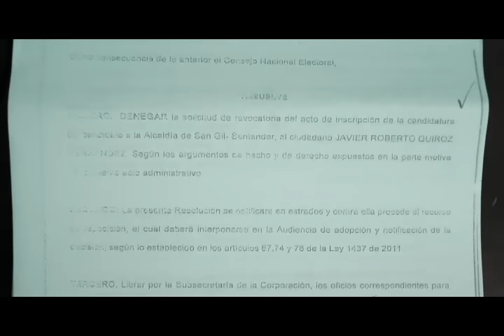Partido Conservador investiga a candidatos al concejo y asamblea en San Gil por presunta doble milit